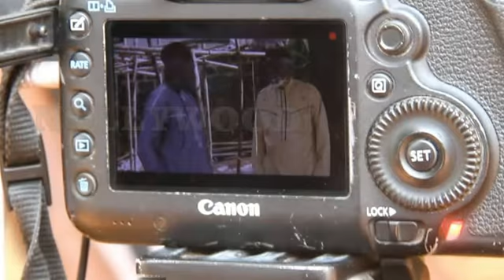Double award winning movie Director "De Senator" on set making another block buster movie.